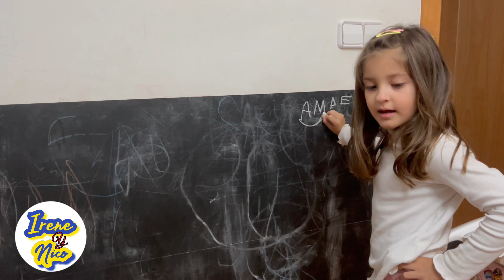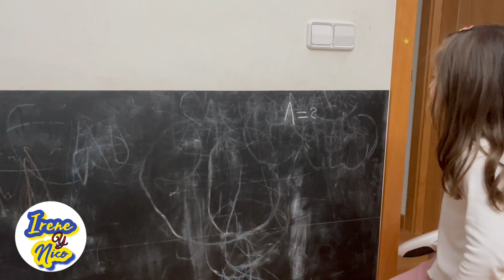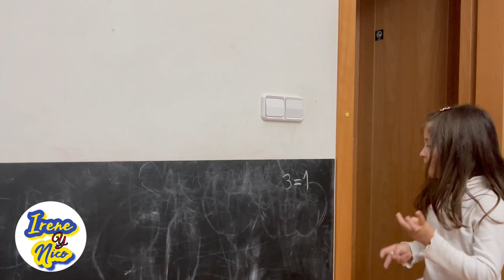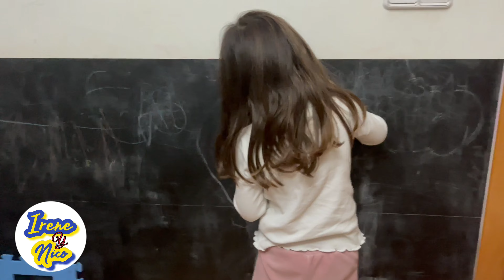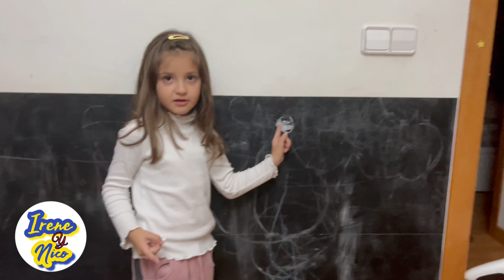👩‍🏫 Irene juega a ser una Gran MAESTRA en la escuela 🧩 Niños Jugando con JUGUETES en Español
👩‍👦 Irene nos muestra sus dotes de maestra ante unos alumnos muy especiales. 😰 La pobre está malita, pero es muy profesional y no duda en cumplir con sus obligaciones docentes. 📏📐

No te pierdas el video: Niños Jugando al Colegio con JUGUETES en Español

Gracias por seguirnos y esperamos que te diviertas acompañándonos en esta aventura. 🥰

Si te interesan este tipo de historias deja un emoji de corazón ♥️ en los comentarios. Seguiremos creciendo gracias a ti.

Momentos destacados:
00:00 Empieza la clase de la maestra Irene
00:18 Clases de lengua
01:46 matemáticas
03:57 inglés
06:33 números especiales
08:19 Jheny está mala
09:21 el travieso
12:09 voy al médico
13:07 deberes
14:30 nombramos encargado
16:02 terminamos la clase